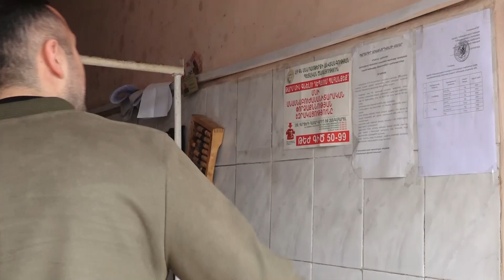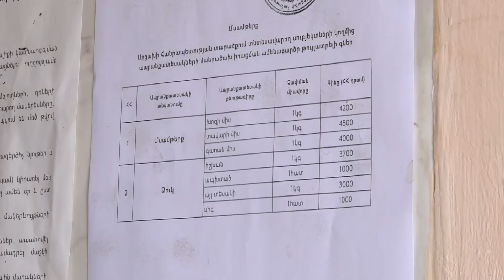Արցախում սահմանվել են ապրանքների մանրածախ իրացման ամենաբարձր թույլատրելի գները